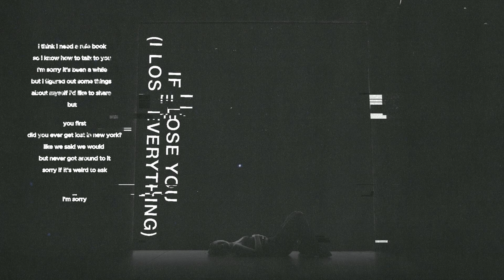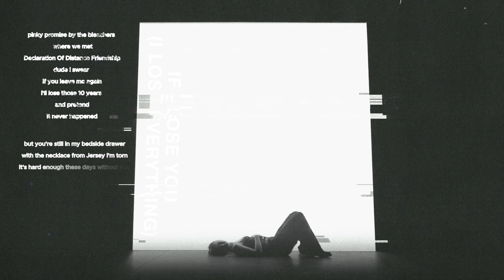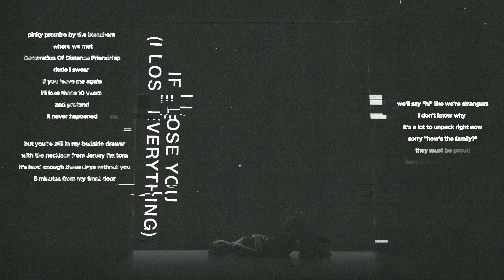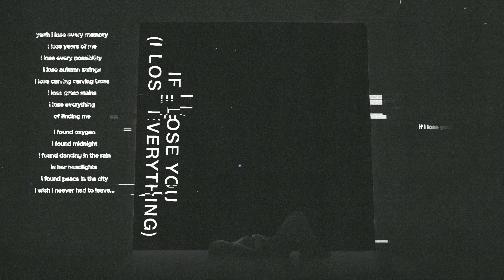if i lose you (i lose everything) by Lyncs [Official Lyrics]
lyncs